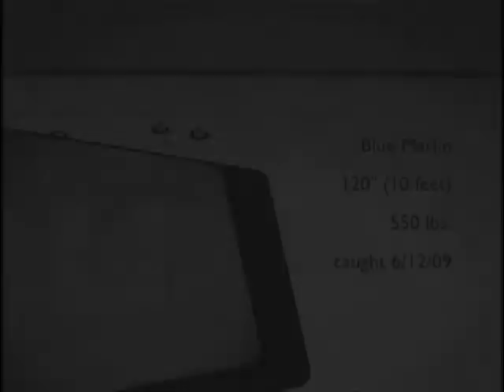Webisode Blue Marlin 6-12-09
550 lb Blue Marlin caught off shore ponce inlet June 12, 2009 by Angler, Carlton Myers aboard his 45' Cabo vessel with Captain Mike Waidila, 1st Mate Chris Gerkin and Crew